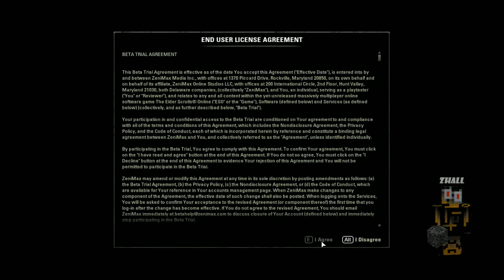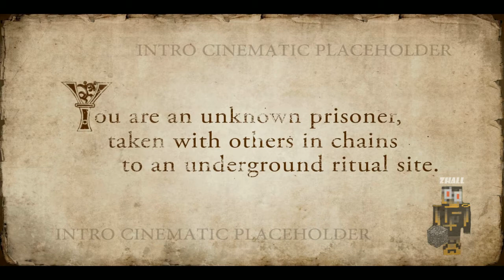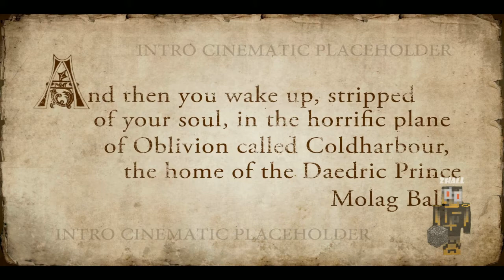Elder Scrolls Online Beta - 001 [Thanks Srentiln!]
To my surprise, I was invited to play ESO by srentiln!